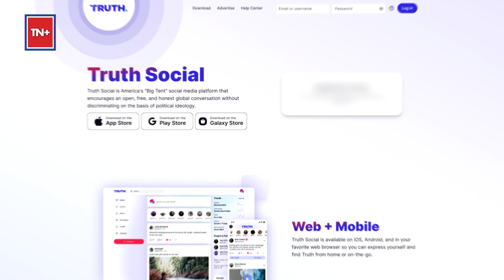Donald Trump Indicted In Stormy Daniels Hush Money Probe | Is Ex-Us President Now Out Of 2024 Race?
Donald Trump became the first former president in US history to be charged with a crime after leaving office. The historic indictment by a grand jury in Manhattan, New York, on Mar 30 arrives as Trump is in the midst of a 2024 presidential election bid. Trump faces charges for making a hush-money payment amounting to $130,000 made to an adult film star Stormy Daniels ahead of the 2016 presidential election. The office of Manhattan District Attorney Alvin Bragg issued a statement saying prosecutors are working with Trump’s lawyers to arrange his surrender. The specific charges, however, are not yet known. Does this mean that Trump is out of the 2024 presidential race? Watch for details.

Home to current affairs, public voices, and opinionated character-driven stories. Honest and factual storytelling will create an immersive experience and spark a conversation. trump news live, trump live, trump inauguration live, trump oath live trump speech, trump inauguration speech live, trump inaguration, biden, trump inauguration crowd live, obama inauguration, trump inauguration date, trump inauguration 2017, trump inauguration 2025, trump inauguration photo, obama vs trump inauguration, trump.inauguration, watch trump inauguration, trump inauguration where to watch, where can i watch trump inauguration, where to watch trump inaguration, RISING, trump inauguration 2025, watch trump inauguration, where can i watch trump inauguration, where to watch trump inaguration, obama vs trump inauguration, trump.inauguration, trump inauguration speech